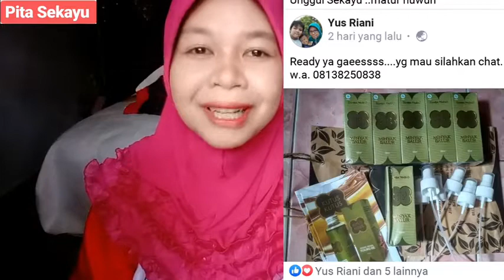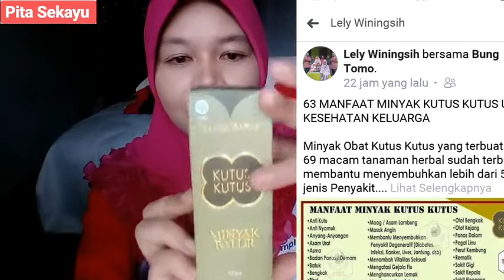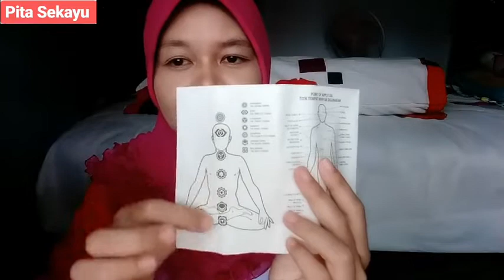UNBOXING MINYAK KUTUS-KUTUS MENYEMBUHKAN 70 PENYAKIT ??SAKIT PINGGANG, DEMAM BISA SEMBUH!!!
Jawa dan sekitarnya
1. Dwi Utomo/ bung tomo
2. Lely winingsih

Sumatera selatan dan sekitarnya
1. Yusriani

2. Darhud

Bisa hubungi sesuai dengan tempat tinggal, so ini tidak di ENDORSE ya guys.
Murni aku dari pengalaman dan aku sendiri yang pakai.